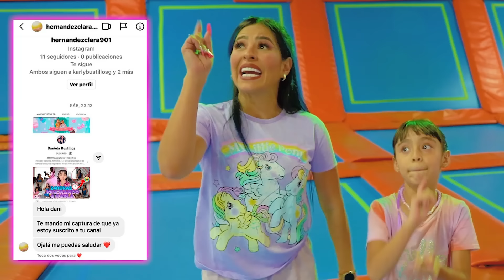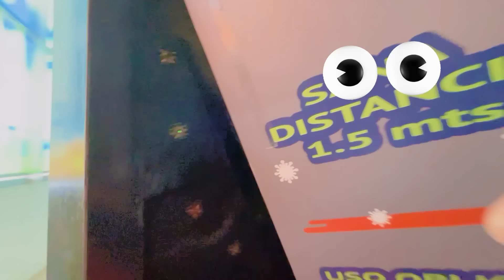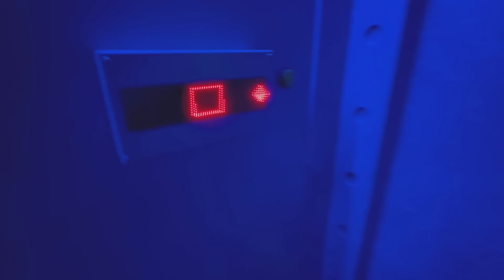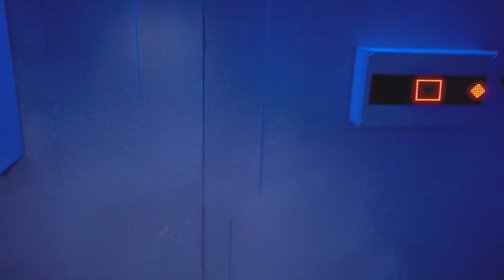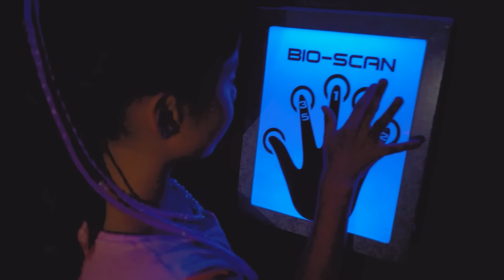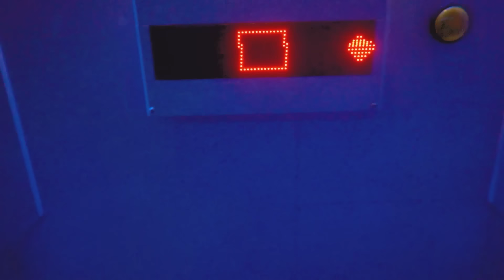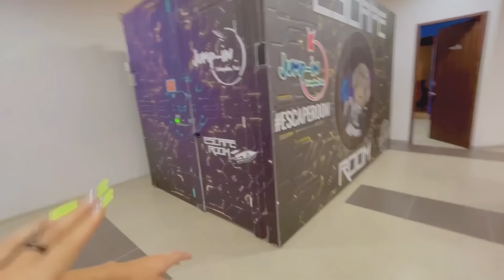JUGAMOS ESCONDIDAS EN EL PARQUE DE TRAMPOLINES Y EL PAYASO APARECIÓ 😰😭 | Karla Bustillos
Hola Panquecitos 🧁❤! Karla Bustillos Daniela Bustillos

Corran a seguir al parque de trampolines para que podamos grabar más videos 👉🏼

SÍGUEME EN INSTA: @Danielabustillosm 👈🏽 y envíame tu captura de pantalla por mensaje de que estás SUSCRITO AL CANAL CON LA CAMPANITA y que le diste LIKE AL VIDEO para enviarte un saludito en alguno de mis próximos VIDEOS 🤩